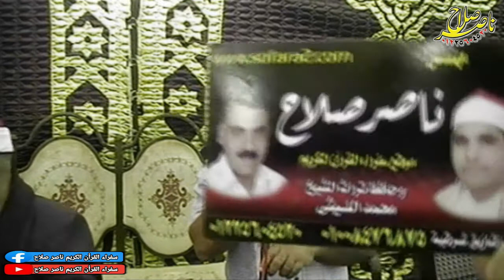الشيخ ممدوح جوده سعد الختام عزاء الحاج منصور احمد منصور الزقازيق 26 10 2020